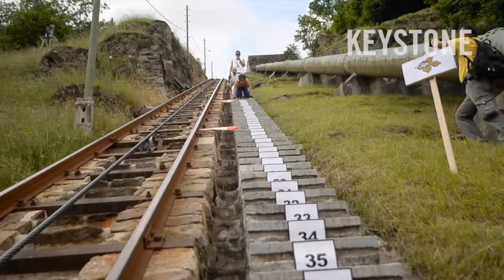Schmerzhafter Weltrekord - Handstand - Kevin Delco - Guinness World Record - Quinto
Quinto - 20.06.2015 - Der Tessiner Kevin Delco versucht in Quinto einen neuen Weltrekord im Handstand gehen aufzustellen. Der Rekord gelingt, allerdings muss Delco einiges einstecken.